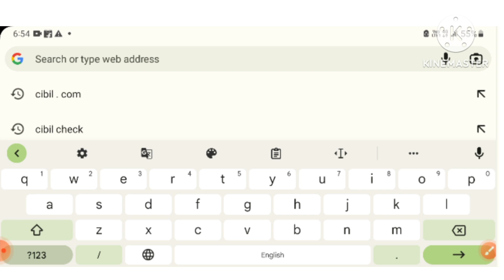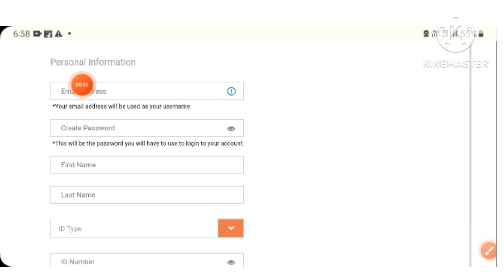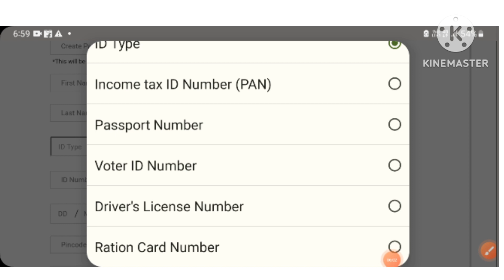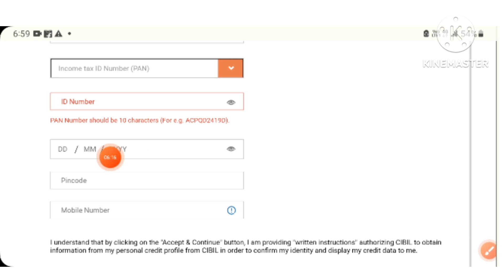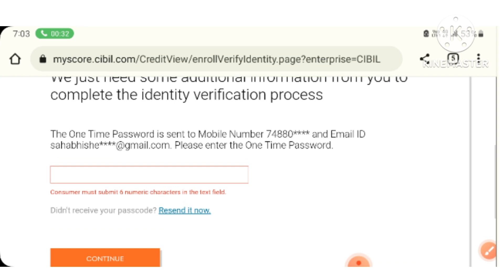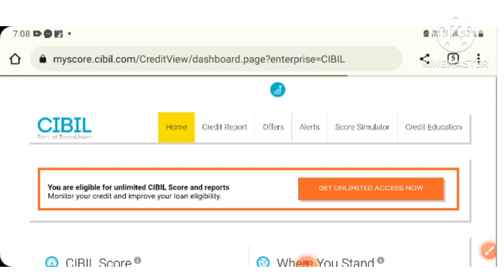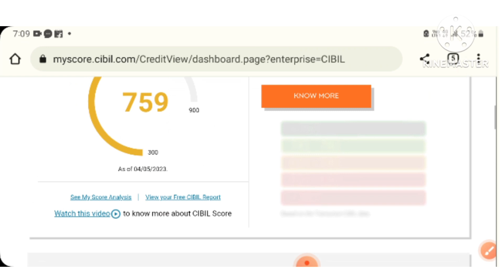आपके नाम से फर्जी Loan तो नहीं हैं || Cibil Score Check kaise karen || How to Check Cibil Score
To doston aaj ke es video mein ham log yah jaanane wale ha ki Free Me Cibil Score Check kaise kiya jata ha .

Quries Solved

cibil score
cibil score kaise check karen
cibil score kaise check karte hain
cibil score kaise check kare online
free cibil score check
cibil kaise check kare